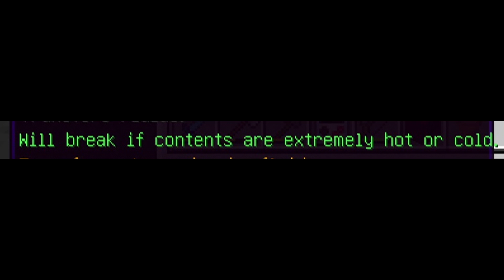StoneBlock #7 Mamy Prąd !!!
Rozwiń Opis :

►Skype : nitolar skype
💾Moje datapacki itp:
🖥️Mój sprzęt :
► Karta Graficzna : GIGABYTE GeForce GTX 1650 OC 4G
► Procesor: AMD FX(tm)-6300 Six-Core Processor
► Płyta główna : Gigabyte Technology 970A-DS3P
► RAM : 32 GB DDR3 (Patriot Viper 3 1866MHz  DDR3 CL10 XMP)
► Myszka : Tracer Transformer TRM-504 USB
► Klawiatura : KingTop Falcone KT8166
► Monitor Główny : Samsung SyncMaster B2230
► Drugi Monitor : Samsung SyncMaster P2370
► Mikrofon : NOVOX NC-1 USB
► Głośniki : Logitech X-530
► Controller : Steam Controller
►Tablet graficzny: HUION H430P